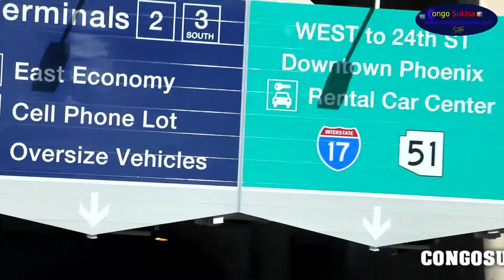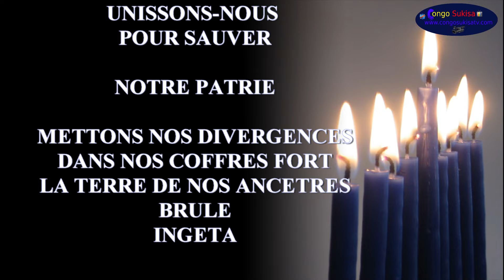PASTEUR MATTHIEU COMBATTANT ABIMISI SECRET YA KABILA NA MALABO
BOLANDA MESSAGE YA PASTEUR COMBATTANT YA SOLO NA KATI YA ARIZONA.